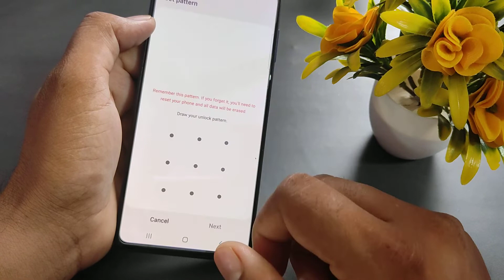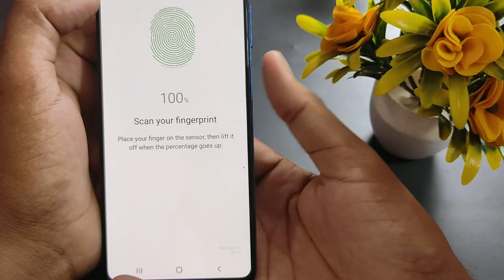samsung f13 fingerprint sensor setting/samsung f13 fingerprint screen lock kaise set karen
topic
samsung f13 fingerprint lock kaise lagaye
samsung f13 fingerprint lock setting
samsung f13 fingerprint screen lock kaise lagaye
fingerprint lock setting samsung f13
samsung f13 fingerprint sensor
how to set fingerprint lock samsung f13
samsung f13 fingerprint
samsung f13 fingerprint sensor test setting
samsung f13 in display fingerprint setting
samsung f13 me in display fingerprint kaise lagaen
samsung f13 display fingerprint
samsung f13 me screen mein fingerprint lock kaise lagaen